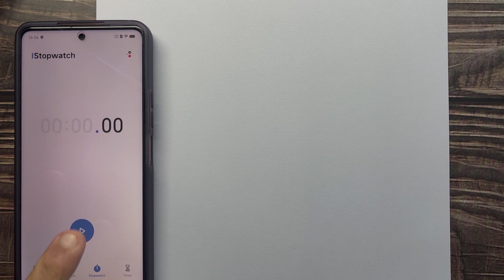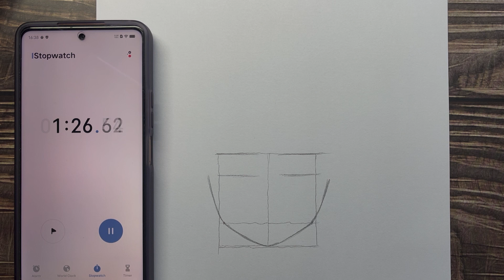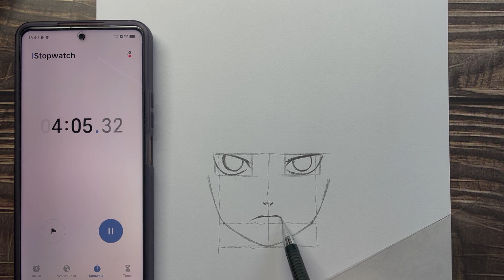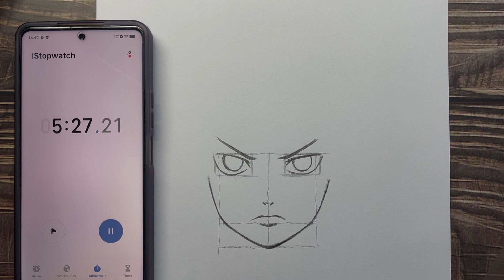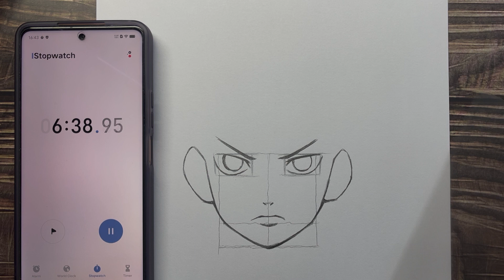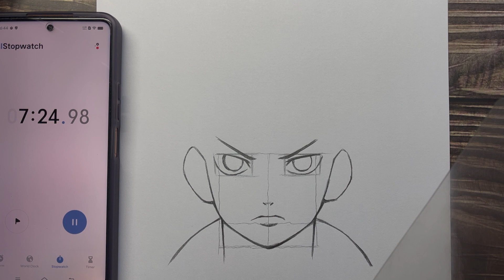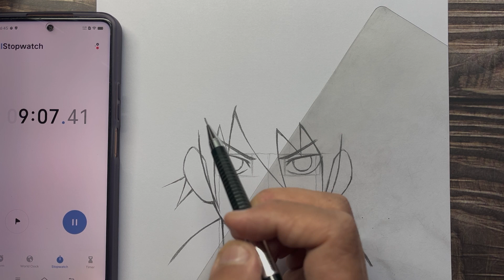How to draw anime boy in 23 minutes | Easy anime sketch for beginners